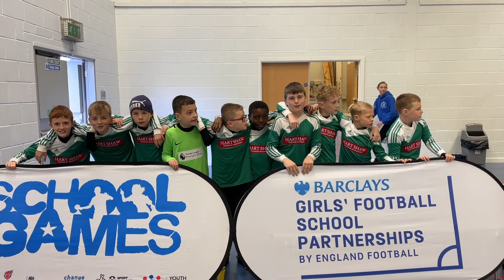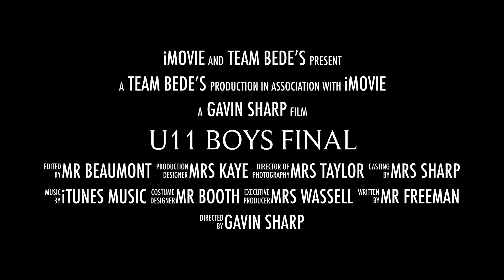Rotherham Schools FA U11 Boys Final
Team Bede's put on a cracking performance to get to these finals and never lost their fighting spirit throughout.  They are officially the 3rd best school in Rotherham 2022 - Well Done lads, very proud of you all.